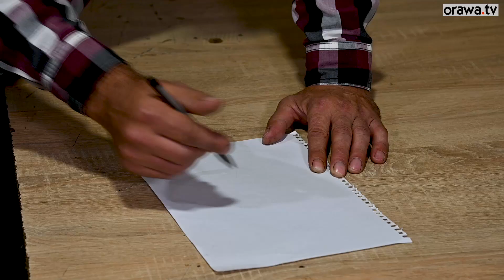Orawskie cuchy, gunie… cz. 4 - Krzysztof Pieronek (Orawa)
Orawskie cuchy, gunie… cz. 4
Narodowy Instytut Kultury i Dziedzictwa Wsi - stypendium dla Twórców Ludowych.
Krzysztof Pieronek (Orawa)